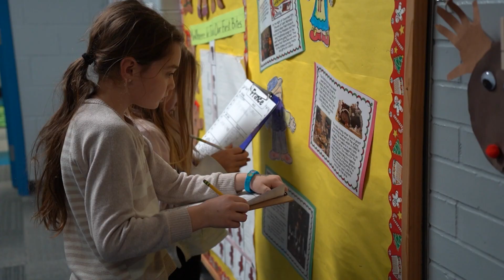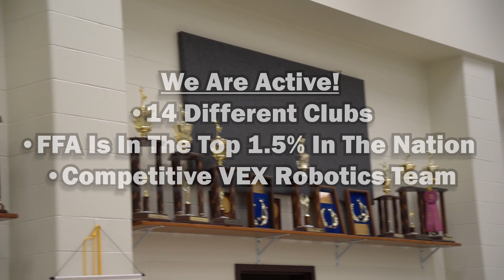WE ARE SOUTHMONT SCHOOLS